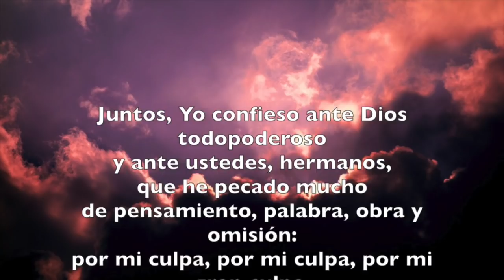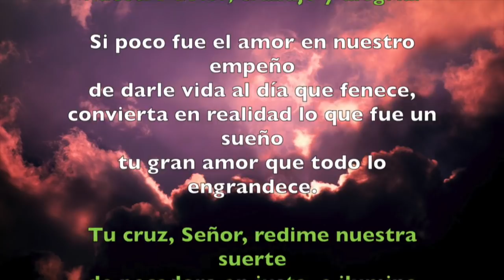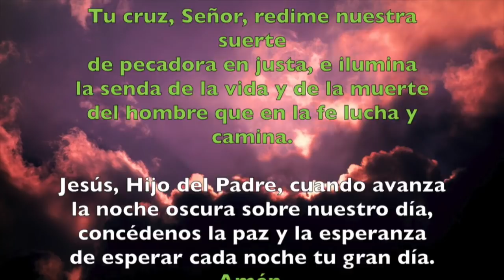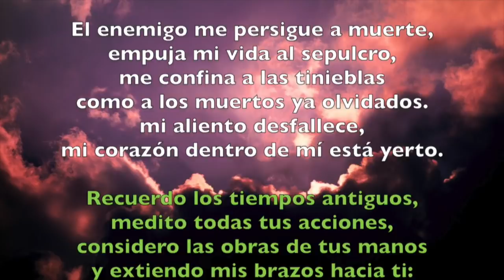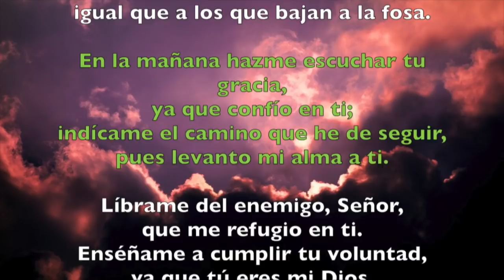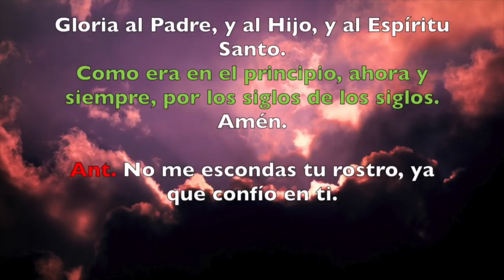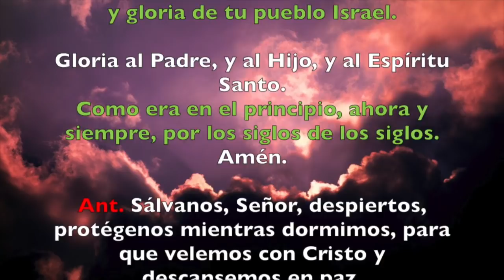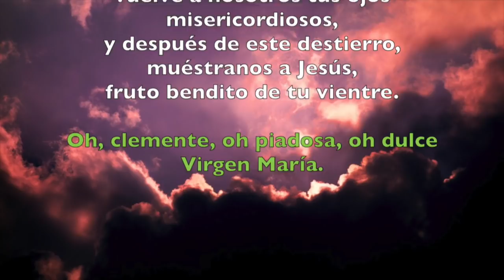Oración de la noche (Completas), MARTES 20 DE NOVIEMBRE 2018 | Padre Sam